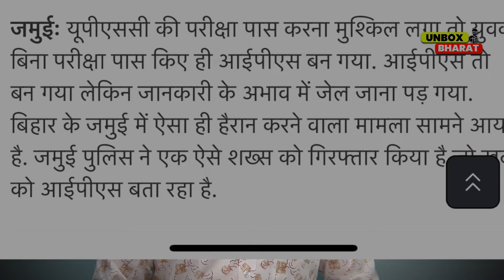मिलिए बिहार के फ़र्ज़ी IPS से बिना UPSC दिये 2 लाख में बन गया IPS | Fake IPS Bihar | Farzi IPS Bihar